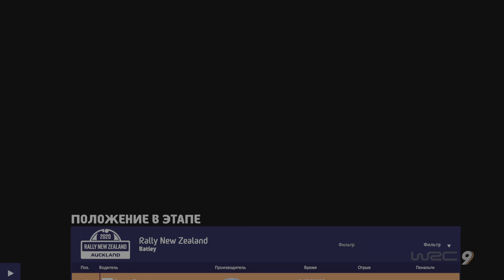WRC 9 FIA World Rally Championship_2024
✌️11'По Миру.